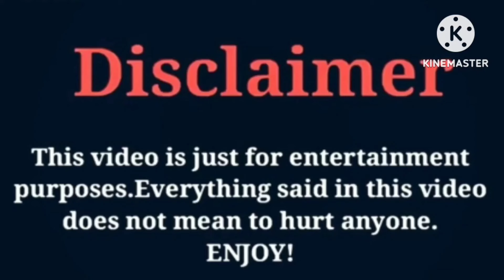DJ Prince (The Prince Family) VS That Girl Lay Lay | Lifestyle | Comparison | Interesting Facts